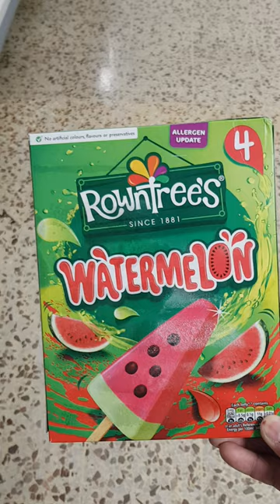watermelon ice lollies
ice lollies